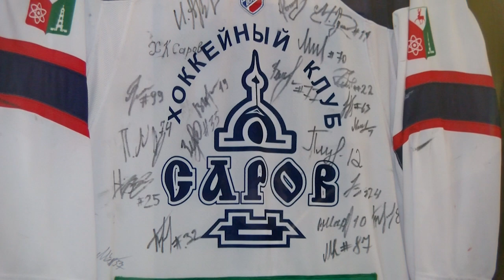Старт нового хоккейного сезона